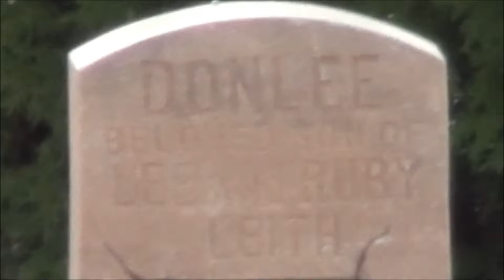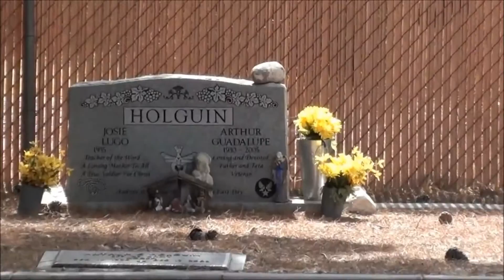Quick Tour of OLD CEMETERY in Cottonwood, Arizona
Driving through the old cemetery in Cottonwood, Arizona back in July of 2012. This cemetery began back in 1892.

song title: busy beat by silent partner